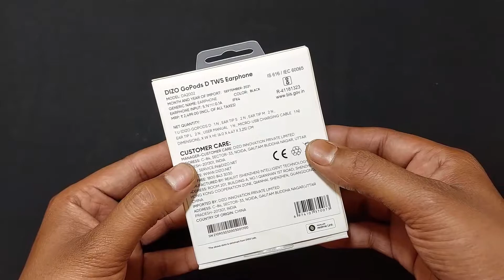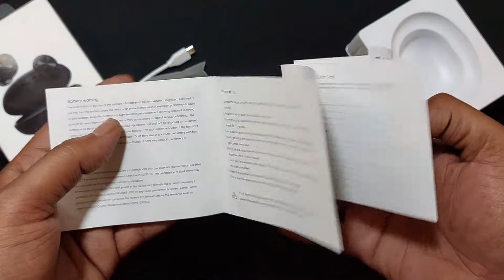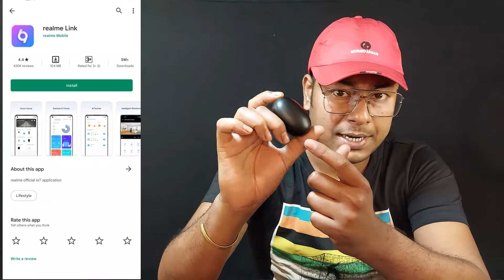DIZO by realme TechLife GoPods D Unboxing & Review | 10 min charge = 120 min playback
With Mic:Yes
Bluetooth version: 5
Wireless range: 10 m
Charging time: 1.4 hrs
10mm Bass Boost Driver
110ms Super Low Latency (Gaming Mode)